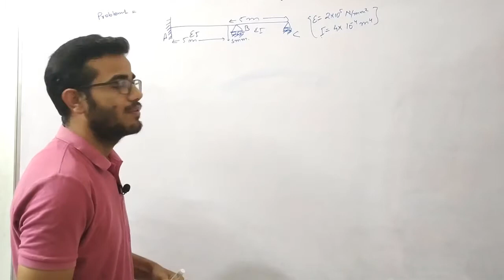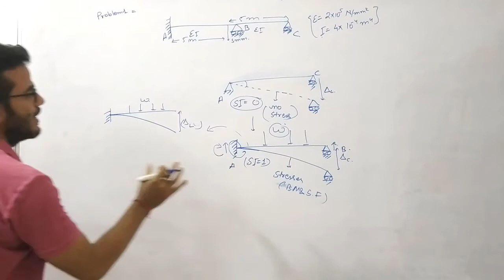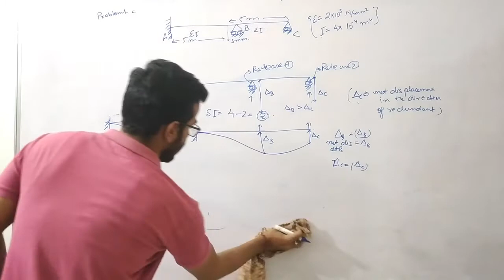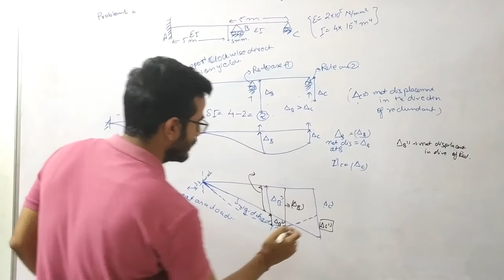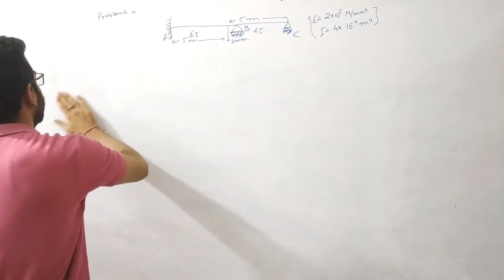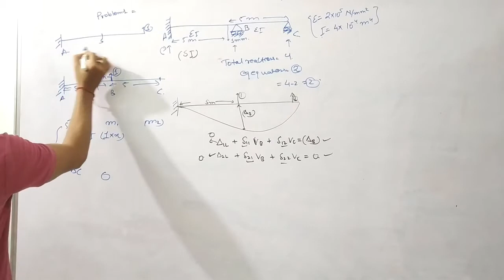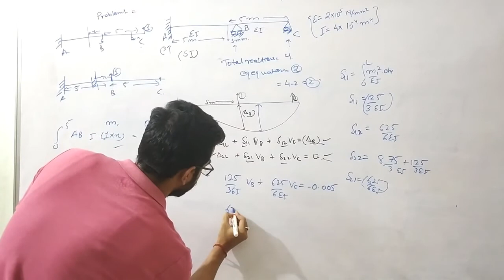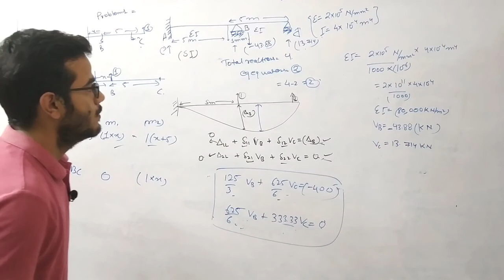Analysis of continuous beam having single sinking support using Unit load method.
In this video I analyzed  continuous beam having settlement at support. And how the compatibility equations get modified when there is yielding and sinking at  different supports is also discussed.